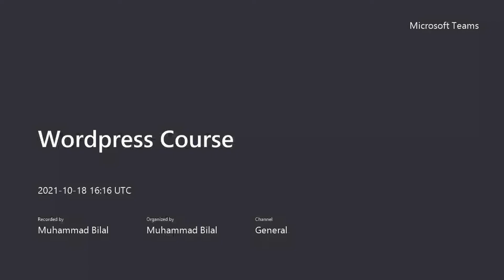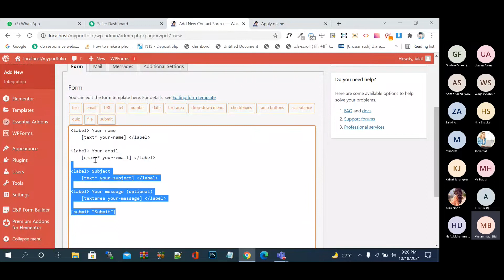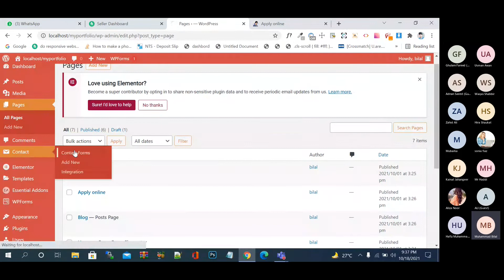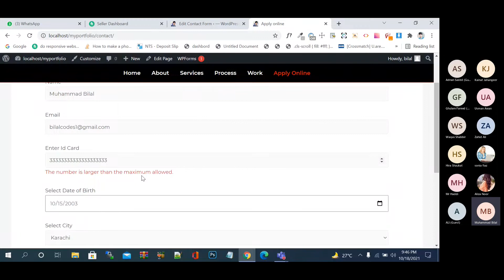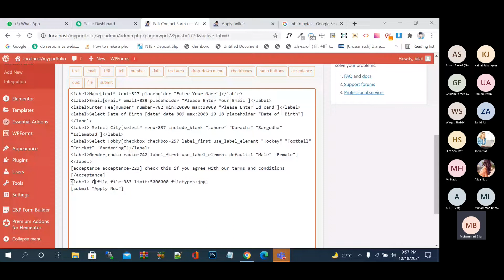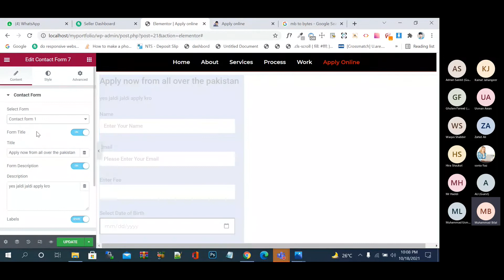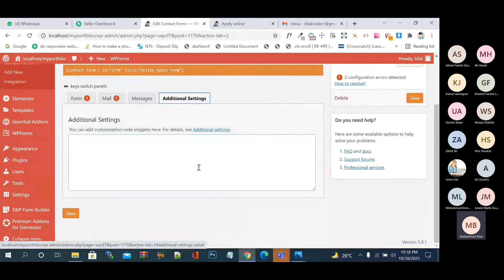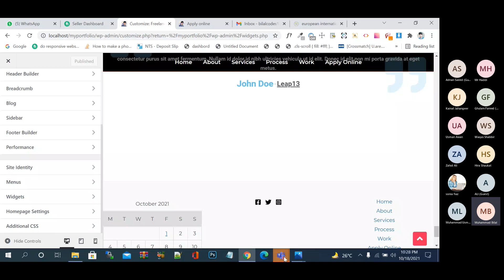How to add form in wordpress using contact form 7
wordpress